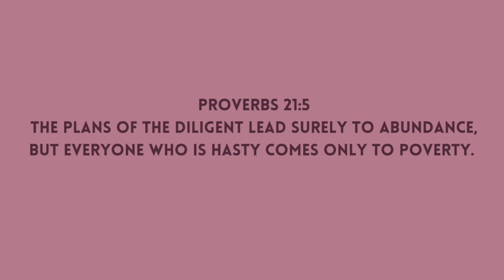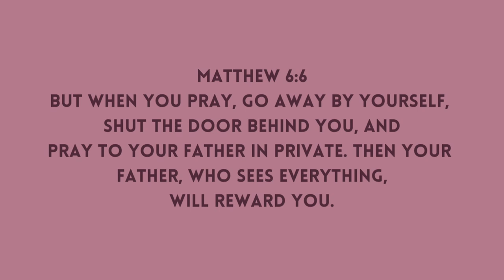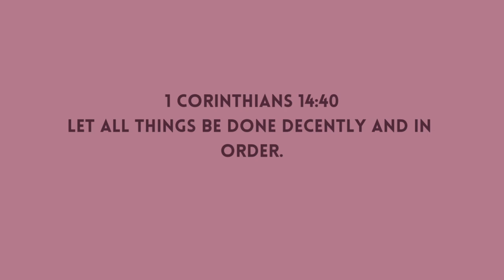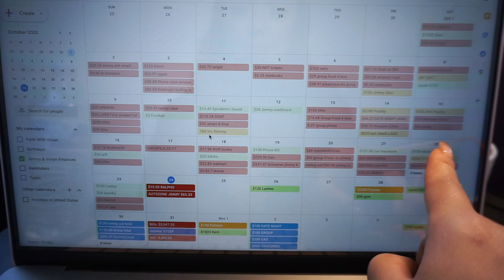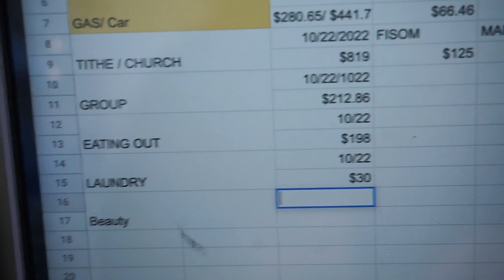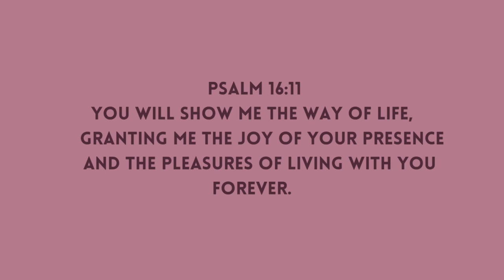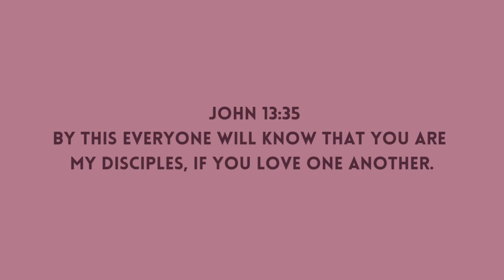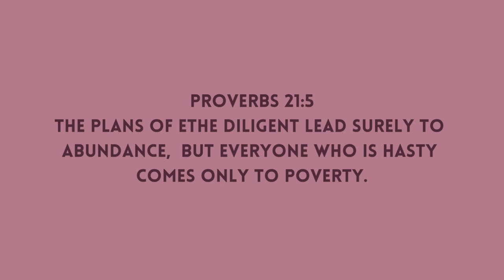STOP BEING LAZY | 7 habits that will help you be more diligent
My registry

Vivian Herrera and Jimmy Lopez's Wedding Registry

1. Pray for me 🙏🏼
2. Continue to watch my videos (let the ads play If you can 😊)
4. Send money directly to me

Hi my name is Vivian and Jesus saved my life in June of 2020. I’ve been making faith based content and lifestyle content for about a year now.